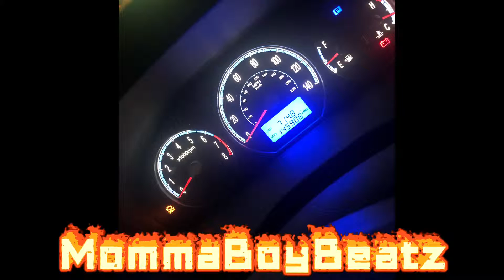[Free] “No Help” Lil baby x NBA Youngboy x MoneyMan x Gunna x Type Beat